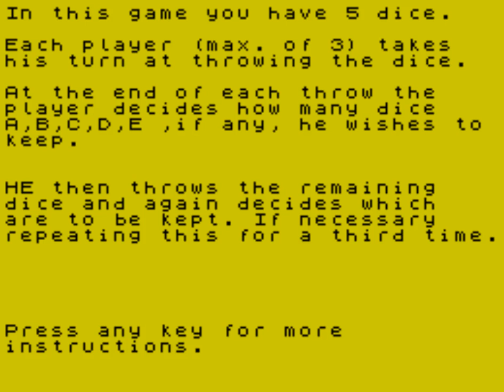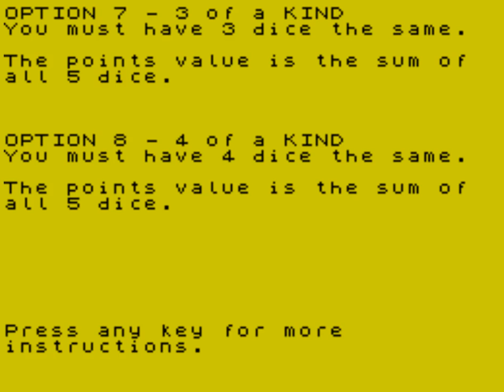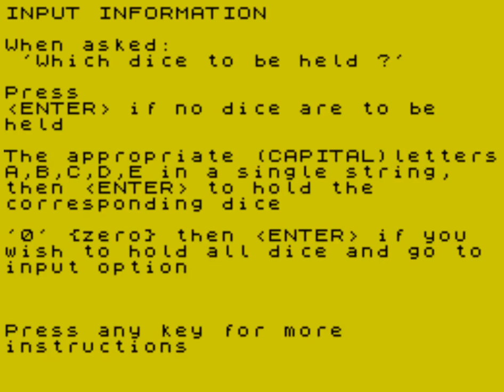Yatzee (ZX Spectrum)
CP Software, 1984